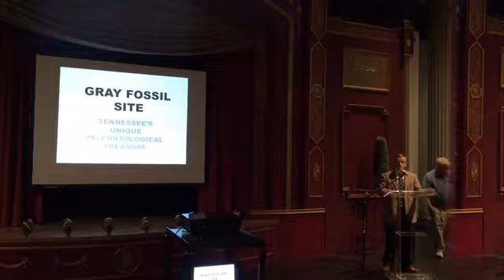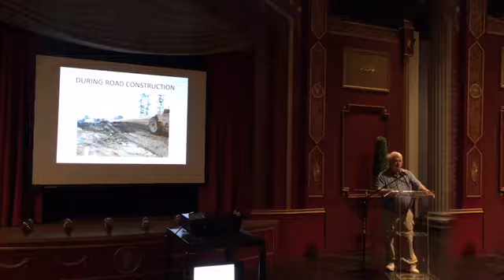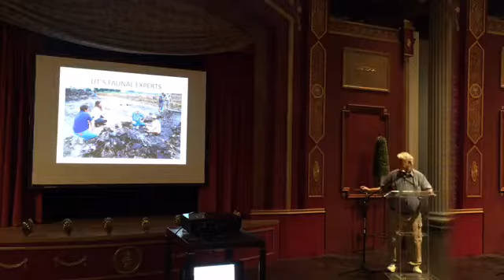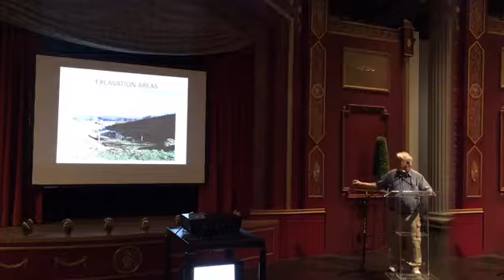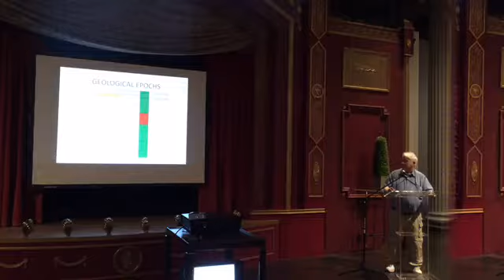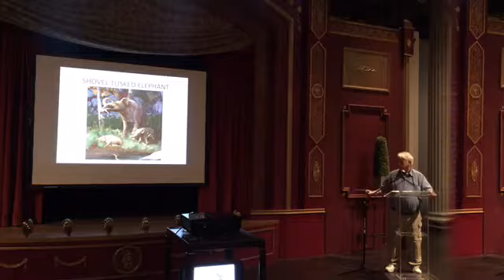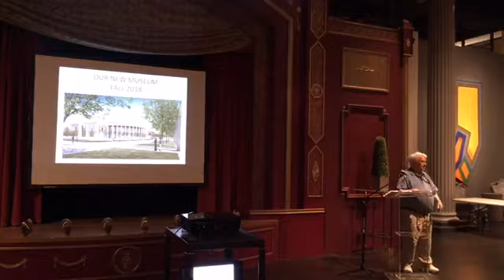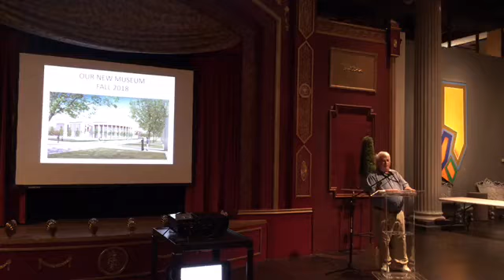"The Gray Fossil Site: Tennessee’s Unique Paleontological Treasure"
Did you know that pandas once lived in Tennessee? The State Museum presented an illustrated talk by Nick Fielder, former Tennessee state archaeologist, at its March 2017 Lunch & Learn program. Fielder spoke about the initial discovery of the Gray Fossil Site during construction of a Tennessee Department of Transportation project in upper East Tennessee. The five-million-year-old site is now a world-class research facility associated with ETSU. Fossils from the site will be showcased in the new $160 million state museum opening in the fall of 2018.